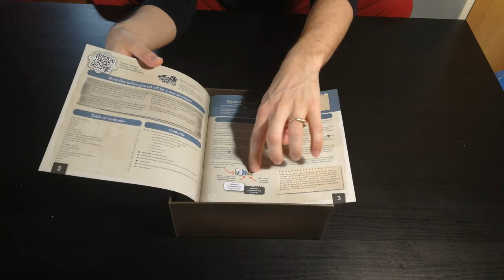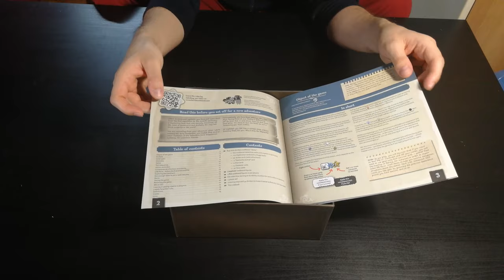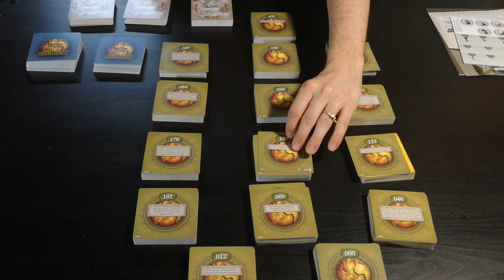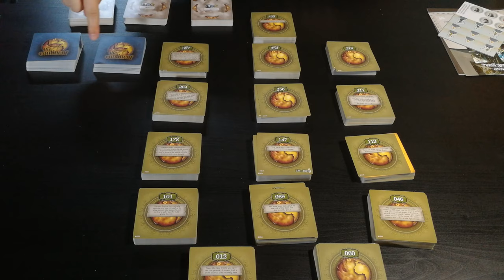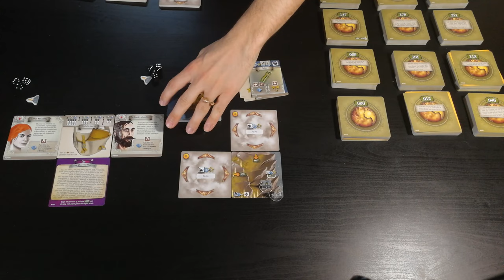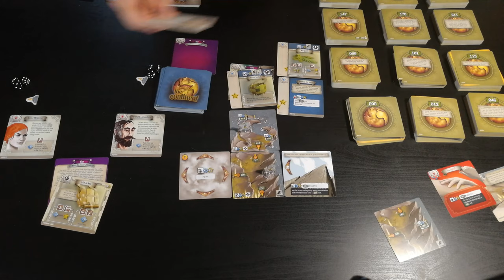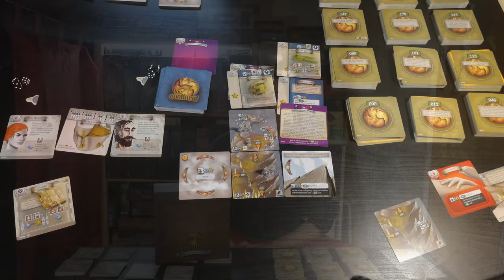The 7th Continent - Cosa ne penso?